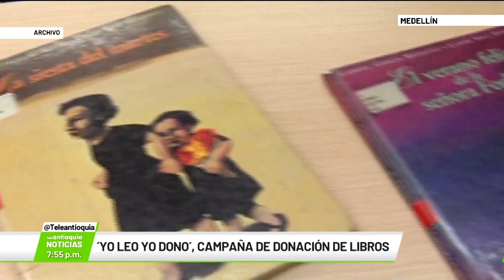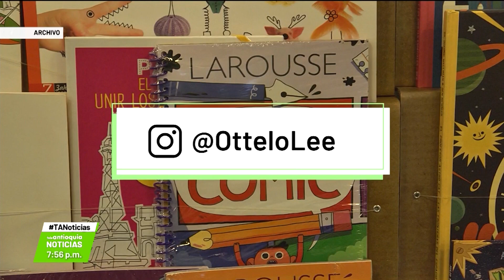´Yo leo yo dono´, campaña de donación de libros - Teleantioquia Noticias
Un antioqueño le apostó a crear una campaña de donación de libros que ayudará a niños y adultos a acercarse a la lectura y transformar su vida a partir de las letras. Una campaña que ya ha donado 5  mil ejemplares.